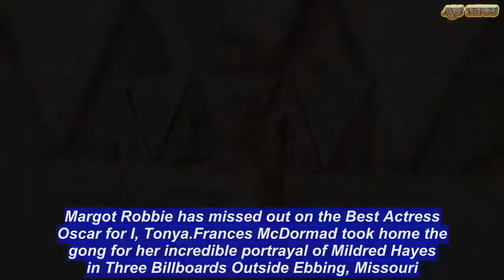! Margot Robbie misses out on Best Actress Oscar for I, Tonya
Margot Robbie has missed out on the Best Actress Oscar for I, Tonya.Frances McDormad took home the gong for her incredible portrayal of Mildred Hayes in Three Billboards Outside Ebbing, Missouri.The Australian star graciously stood up and applauded the 60-year-old veteran star as she took to the stage to accept her statuette.